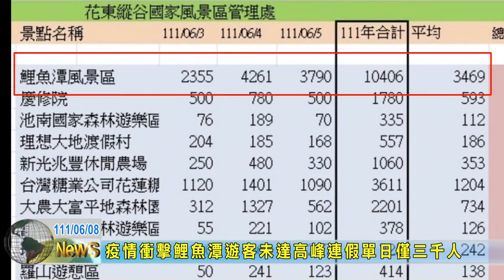20220608 05 疫情衝擊鯉魚潭遊客未達高峰連假單日僅三千人